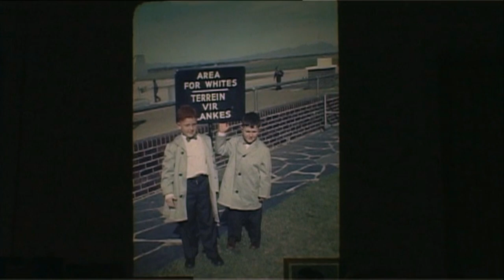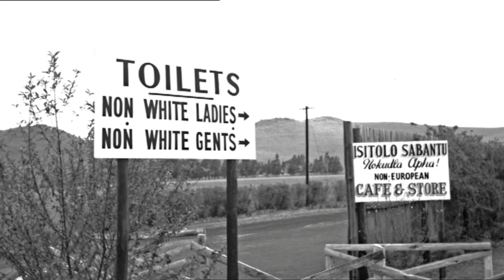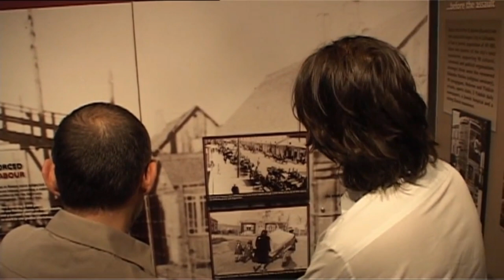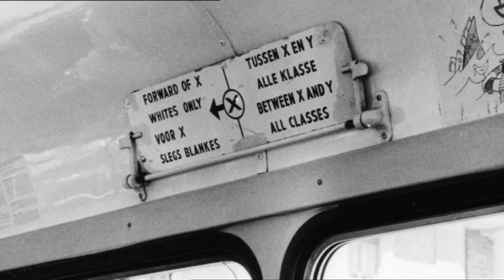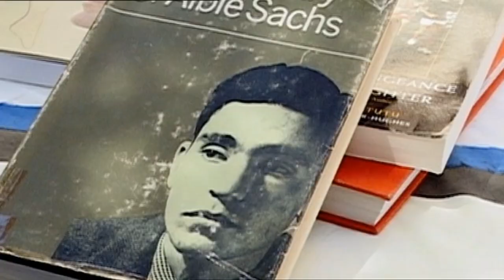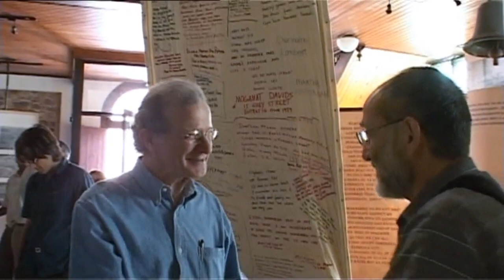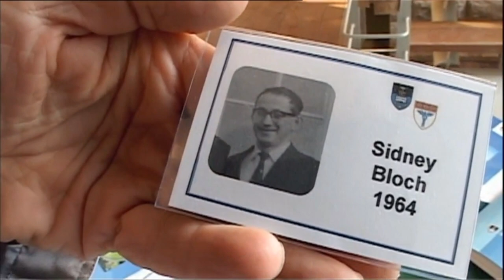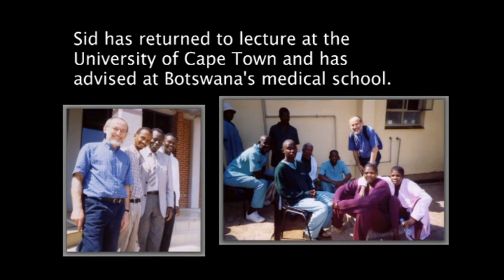Wrong Side of the Bus, 56 minutes documentary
What’s the price of being a bystander? Sidney Bloch, an internationally recognised professor of psychiatry from Melbourne Australia,
returns to Cape Town for his medical school reunion. Sid has suffered from a troubled
conscience for forty years and wants to resolve his guilt for colluding with Apartheid – but what
will it take to free him from his past? He's accompanied on his quest for reconciliation by his son,
Aaron, who is also his harshest critic. Narrated by Aaron, the film explores how a good person
accepts racism and injustice.

Director - Rod Freedman
Producers - Rod Freedman and Lesley Seebold
Cinematographer - Marc Radomsky
Editor - Joanne Levitan
Production Company - Change Focus Media

BEST AFRICAN DOCUMENTARY – International Film Festival South Africa.

FESTIVAL SCREENINGS in Sydney, Melbourne, Boston, Washington, New York,
South Africa, Jerusalem, Haifa, Tel Aviv, Vancouver, Calgary, Atlanta, Minneapolis,
Rhode Island, Seattle, San Diego, Austin, South Carolina, St Louis …
- “a bitingly personal take on a universal theme” - Sunday Age
“moving and thought-provoking” - The Age
“fascinating issues are explored” - Sydney Morning Herald,
“…a universal relevance…” - The Canberra Times
“ a smart and sensitive film” - New York Jewish Film Festival
- “…a remarkably moving story celebrating the sheer power of forgiveness.”
- Vancouver Jewish Film Festival